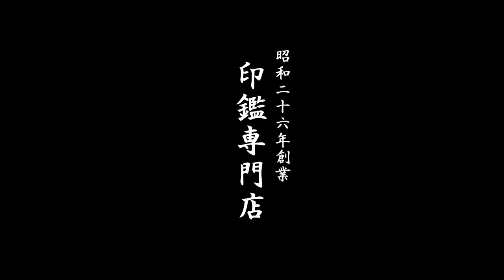鳥取市で印鑑を作製するなら、地元の老舗ハンコ屋いろは堂へ!!